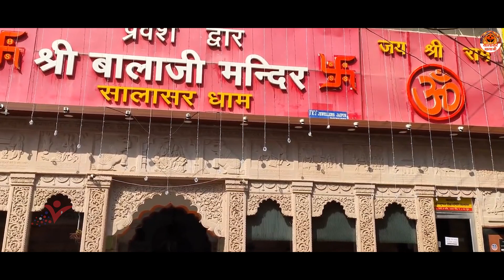बिगड़ी किस्मत भी बदल जाएगी सालासर बालाजी के ये भजन सुनने से | Shaniwar Special Salasar Balaji Bhajan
2024 hanuman ji song, song of hanuman, sankat mochan shree hanuman ji ke bhajan,

2427-JKB_DVT_24